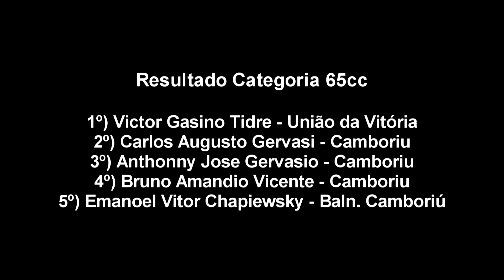5ª Etapa Copa Serra Litoral Velocross 2015 - 65cc Brusque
5ª Etapa Copa Serra Litoral Velocross 2015

20/06/2015 Brusque SC

Categoria 65cc